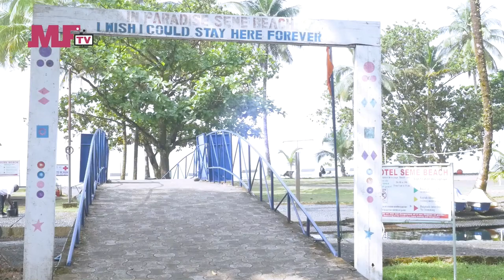MAMI TONG: THE FALLOUT (How She And Her Family Are Going Down!)